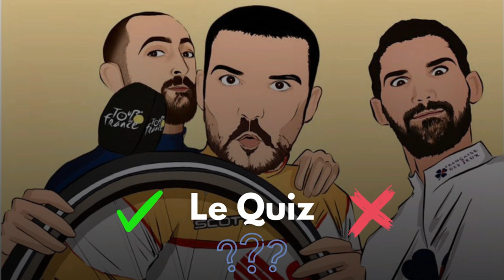Ça déraille - S4E8 : Van der Poel est-il le plus grand coureur des Flandres ?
Les paris Nouvel épisode de "Ça Déraille" saison 4 :

Au programme :

Le tempo : Le débrief du Tour des Flandres
Van der Poel et les autres

 On attaque, on n'attaque pas
Le Tour du Pays-Basque

La mèche : La passe de 3 pour Alpecin à Roubaix ?
Van der Poel encore favori ? Philipsen allié ou adversaire ?

Le quiz
Les paris Roubaix

Chapitres :

00:00 Intro
01:66 Le tempo : Le débrief du Tour des Flandres
29:57 On attaque, on n'attaque pas
33:56 La mèche : La passe de 3 pour Alpecin à Roubaix ?
46:43 Le Quiz
53:06 Les paris Roubaix